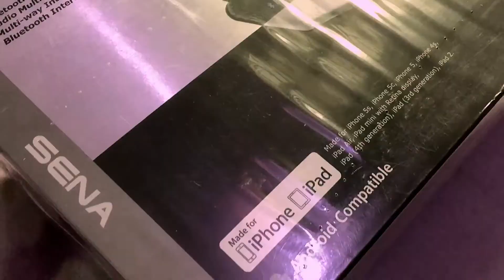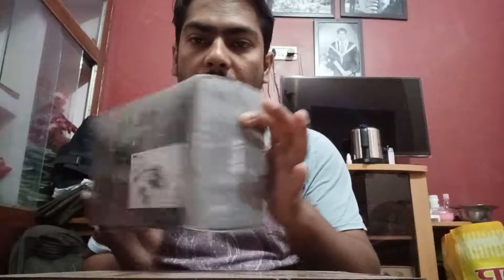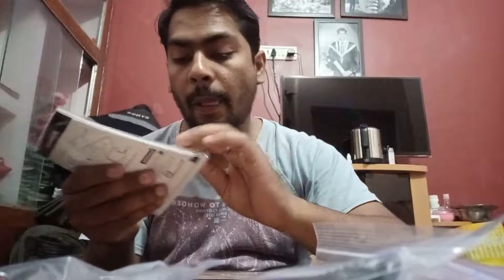SENA 20S BLUETOOTH SYSTEM IN RS 18999/- ONLY ??????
To by SENA 20s BLUETOOTH COMMUNICATION SYSTEM

AND